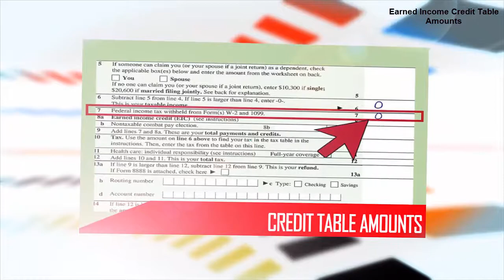Earned Income Credit Table Amounts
See how much you qualify for with the earned income credit table.